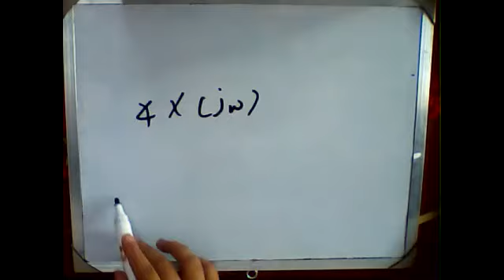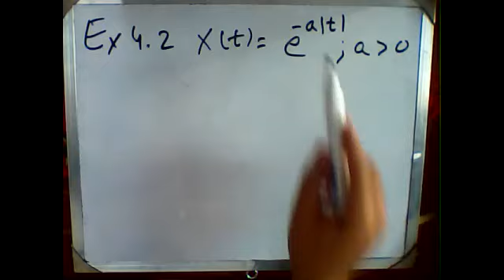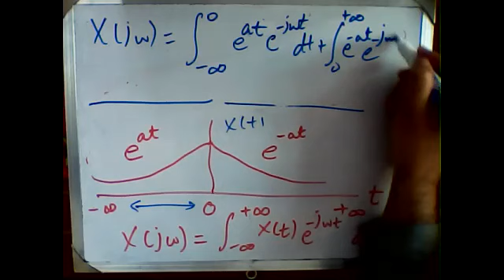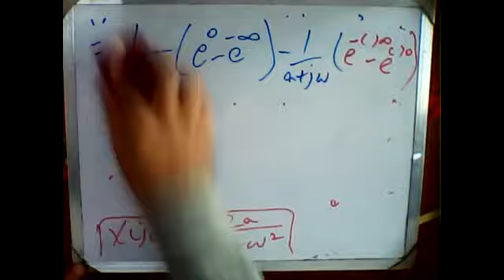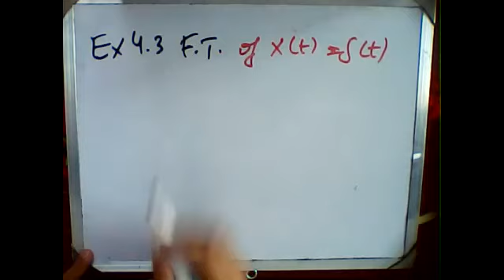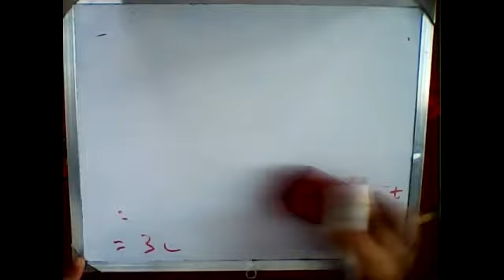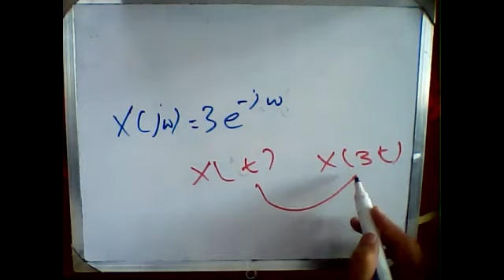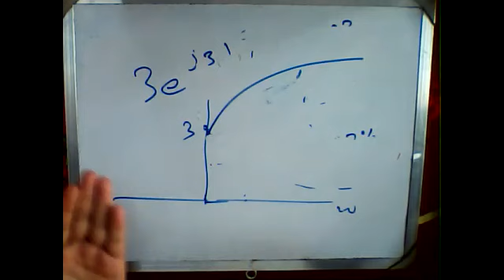Live Lecture 14 (sec B): CT FT Examples